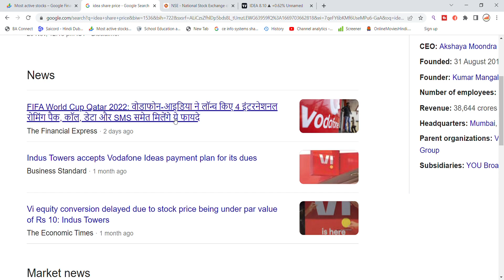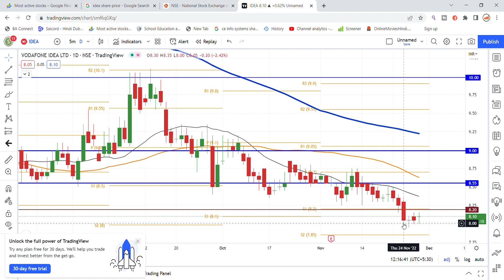Vodafone Idea Share Latest News | Vodafone Idea Share News Today | Vodafone Idea Share Breaking News